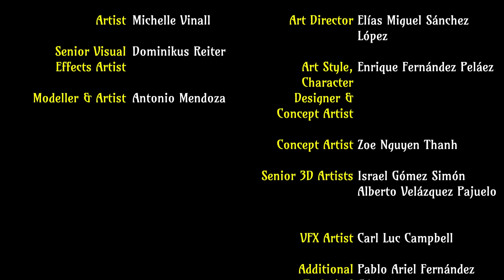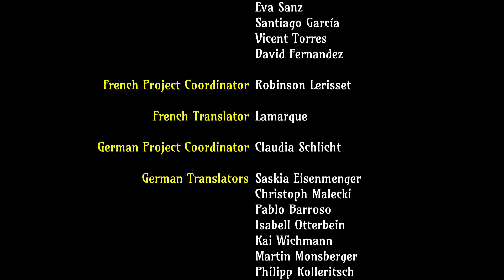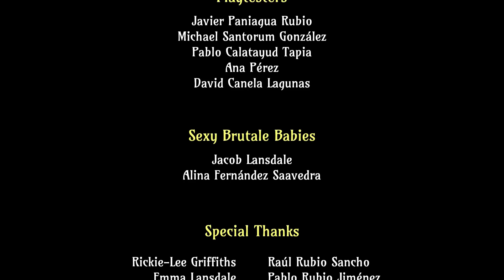Let's Play The Sexy Brutale #14[FINALE]: Vergebung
Schnitt:
MAGIX Video Deluxe 2015